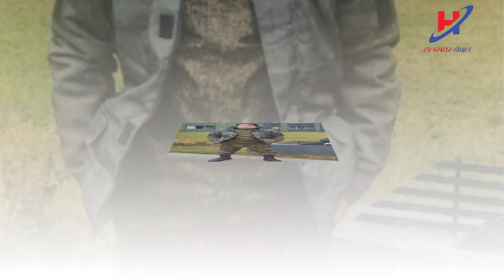रुसी सेनामा कार्यरत भोजपुरका प्रितम राईको मृत्युको खबर एक महिना पछी आउँदा बृद्ध बुवा मुर्छित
हेल्लो आदरणीय दर्षक माहनुभावहरू नमस्कार!! अनि हार्दिक स्वागत छ!!
    " nepal khabar "
हाम्रो यस चान्नेल अन्तर्गत समाज लाई असर नपर्ने किसिमका भिडियोहरु जस्तै सूचना, मनोरञ्जन र सत्य तथ्य जानकारीहरु अपलोड गर्ने गर्छौं।

कृपया हाम्रो अनुमती बिना हाम्रो channel मा रहेका कुनैपनि भिडियो सामग्री डाउलोड गरी अन्य channel वा site मा  राखेकोे पाएमा
नेपाल सरकार को पर्चलित कानुन बमोजिम कडा भन्दा कडा का्वाही गरिने छ।
यदि यस्तो गरेको पाएमा उक्त channel र site लाई copyright strictly prohibited गरी channel अथवा site उडाइने छ।

Unauthorized downloading and uploading on YouTube channel will strictly prohibited and will attract punitive measures from nepal khabar.
Right for this video provided by nepal khabar